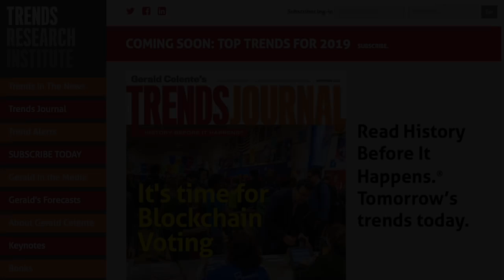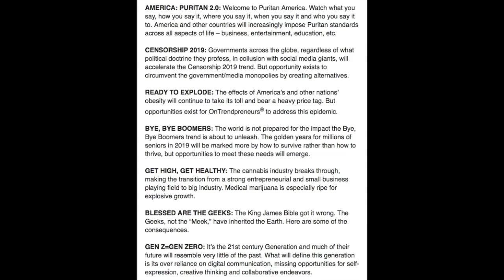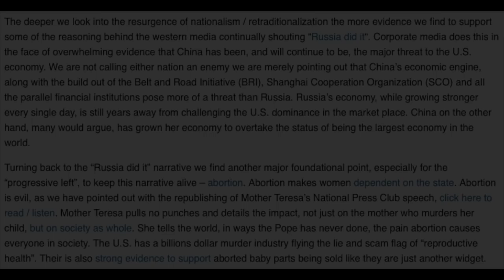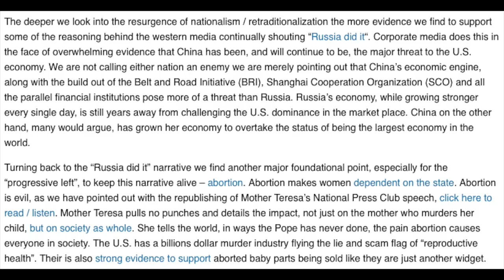Gerald Celente: 2019 Trends Forecast - Uprisings and Zombies